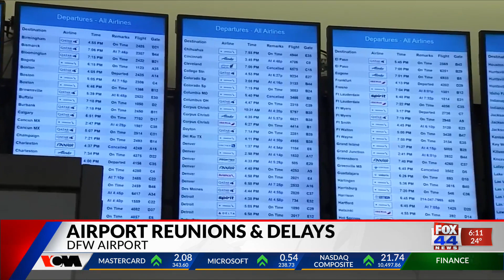Airport Reunions & Delays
FOX 44 News at 6P for Central Texas